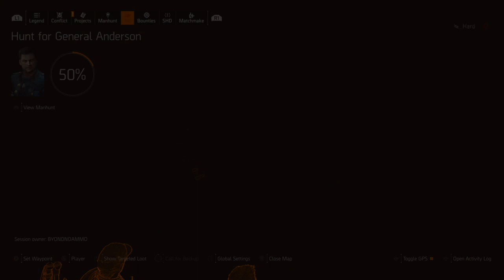Tom Clancy's The Division® 2_20221112010753